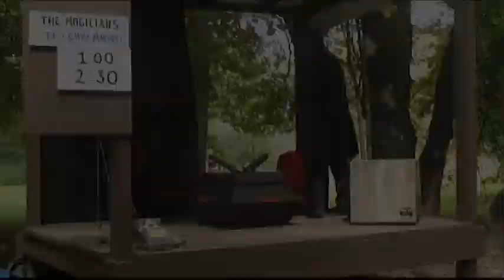The Mugicians 2014 teaser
Here is a quick look at The Mugicians: T.J. and Emma Marlatt.  These clips were taken at the Yankee Peddler festival in Sept of 2014.